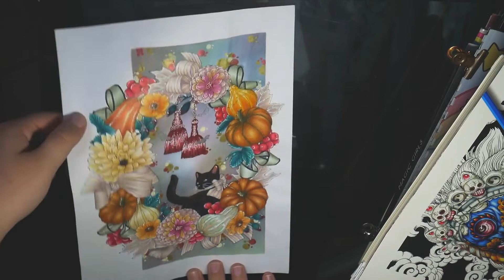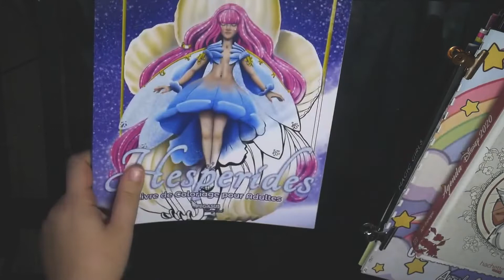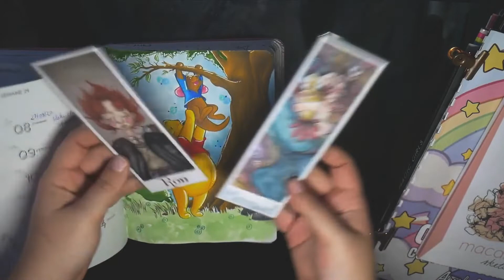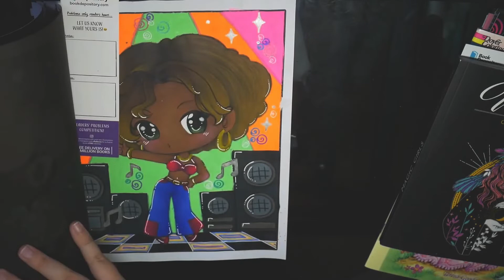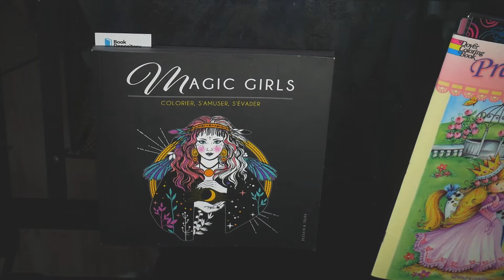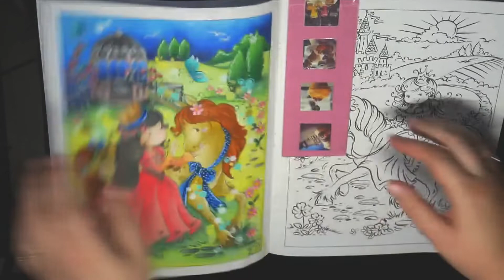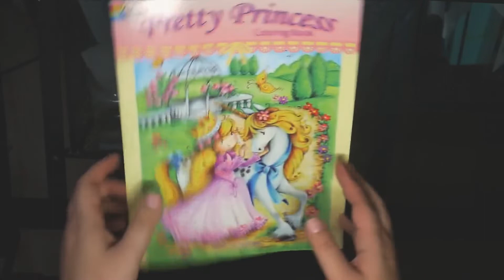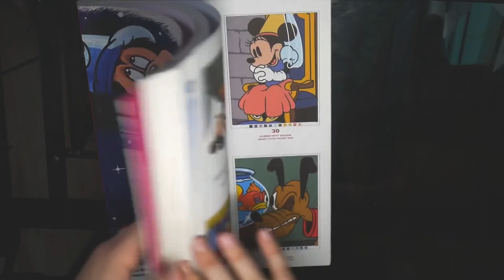Coloriages Terminés Septembre 2020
Dragonheart COLO CHALLENGE !

!Lien vers ma chaine Twitch pour me voir en live!

Fantasia de Nicholas F. Chandrawienata

Spooky Sweet de Karla Magana: Spooky Sweet de Karla Magaña

Hesperide de Merryl Dang

Agenda disney 2020

Lien vers mon Shop Etsy

Chibi Girls vol.1 d’April Amber

"La team a eu l'idée d'avancer un livre tous ensemble! Aucune obligation/imposition que ce soit pour le choix des illus ou l'ordre. L'objectif est tout simplement de finir ensemble un livre facilement terminable Le hashtag pour instagram est coloteamact !"

Magic Girls de Dessain et Tolra

Pretty Princess de Teresa Goodridge

Trompe l’oeil t2

Mickey Donald and Co